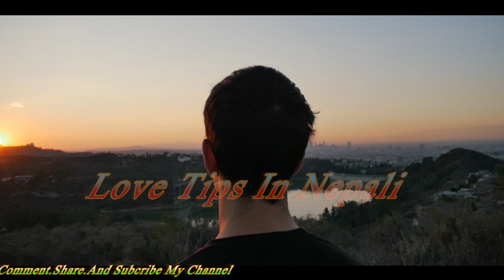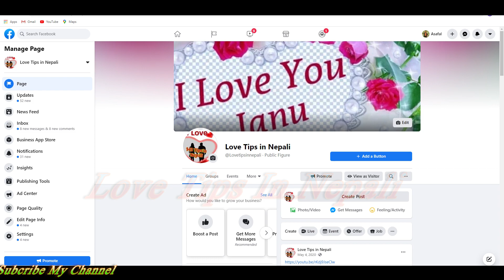3 Weakness of boys in love / Prem ma Kta haru ley garxan ye 3 kamjori haru / Boyfriend weakness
3 Weakness of boys in love / Prem ma Kta haru ley garxan ye 3 kamjori haru / Boyfriend weakness
Prem ma Kta haru ley garxan ye 3 kamjori haru / 3 Weaknesses of Girls and Boy in  relationship
Prem Sambandha Ma Kta haru ley garxan ye 3 kamjori haru / 3 Weaknesses of Girls in Love / Love Tips
Sathi haru aja ko video ma kta haru ko kamjori barey tapai haru lai batauna jadai xu
केटाहरु को 3 ठुला कम्जोरीहरु
Kta haru ko kamjori barey k gari tha pauni
केटि पट्याउने सजिलो तरिका
केटी कसरी पट्उने राम्री केटी पट्याउने सजिलो तरिका यि हुन । केटी पट्याउने सजिलो तरिका बिउटिफुल केटी पट्याउने तरिका How to how to impress beauiful girls in nepali

kt pattuna ko lagi suru ma kura kasri garni vanni kura ko video vitra sikaiya ko xw
केटि पट्टयाउन काे लागि पहिलाे पल्ट बाेल्लु पर्ने पाच बेस्ट समय को बारे बताइयकाे छ
यस भिडियाे मा केटि पट्याउन केटि sanga कसरी कुरा गर्न पर्छ भनेर बताइयकाे छ।
Best love sentences in nepali
Romantic love expression in nepali
Best love quotes and words in nepali
Vau khani kt lai kasri patauni pataune
ramri kt lai kasri patauni